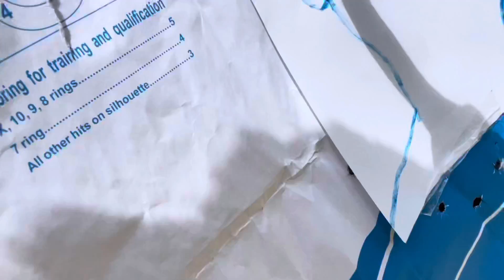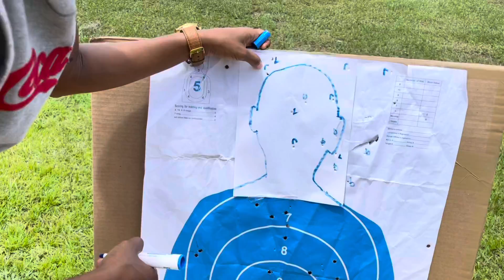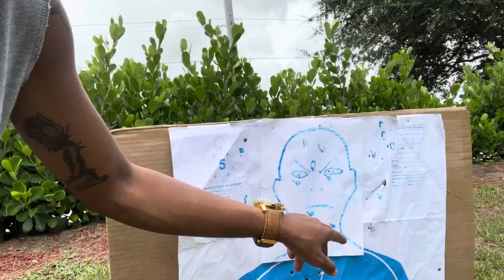VLOG DAY 2 Target Practice (Smith&Wesson AirGun) * Someone got shot* 🤦🏽‍♀️ 💥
Thank you guys so much for joining me on this YouTube journey and just for supporting in general.. it’s hard out here in these streeeets lol no for real I already love y’all !

Instagram.com/alwbirch
Tiktok.com/alwbirch

Oh and tell everyone you know that there is a new YouTube in town.

Much love and BLESS UP ALL MY LINKIES 💪